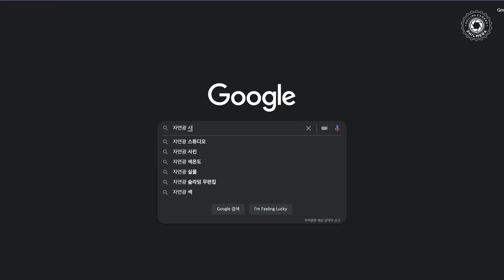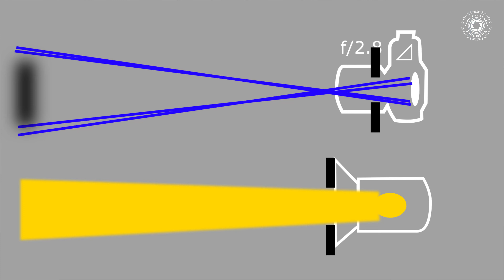햇빛 하나 없이 자연광 사진 촬영이 가능하다고? 자연광 사진 느낌으로 사진찍는 다섯가지 방법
사진에 관한 모든 것, 필메라 /All about Photography, Philmera.

안녕하세요 음식사진으로 자연광 연출하기편을 보시고 인물 사진에서 자연광 연출 방법을 문의해 주셨던 구독자 분들이 정말 많았는데 드디어! 자연광 사진을 연출해서 인물사진을 촬영하는 방법을 올려드리게 되었습니다. 그동안 기다려 주셨던 구독자 분들이 계시다면 너무 너무 감사합니다. 이번 팁이 많이 도움이 되셨으면 좋겠습니다.